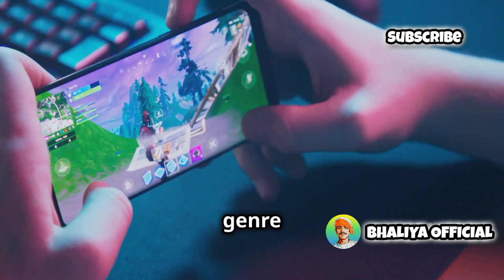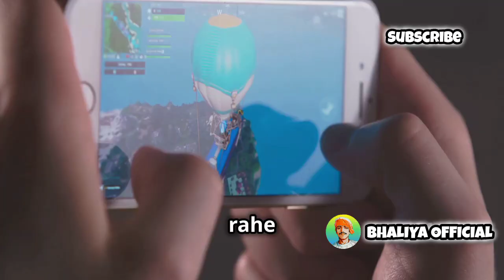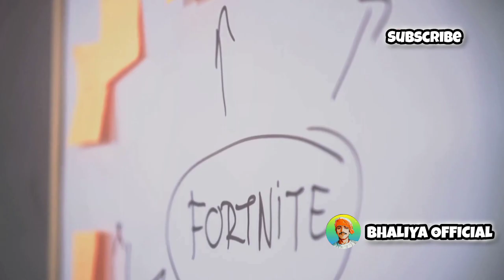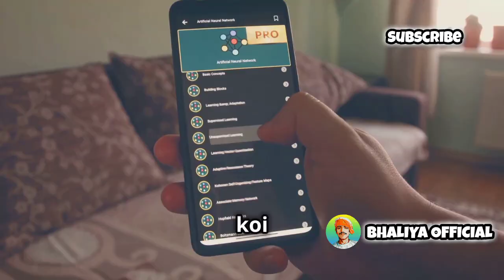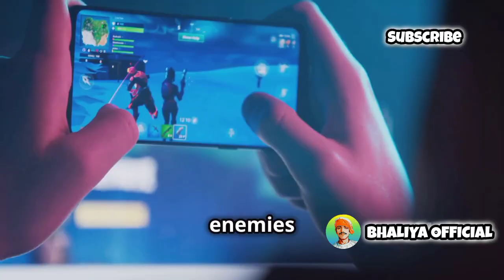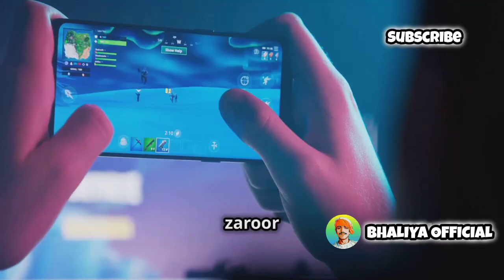Top 10 Battle Royale Games for Mobail Phones 2024 | बेस्ट मोबाइल बैटल रॉयल गेम्स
- "जानिए 2024 के टॉप 10 बैटल रॉयल गेम्स जो आपके मोबाइल पर धमाल मचाएंगे। इस वीडियो में हम चर्चा करेंगे उन बेस्ट बैटल रॉयल गेम्स के बारे में जो आपके गेमिंग एक्सपीरियंस को नया आयाम देंगे। वीडियो को पूरा देखें और बताएं कि इनमें से आपका पसंदीदा कौन सा है!"

*out lines*

00:00:00 Intro

00:00:30 The OG Battle Royale King

00:00:52 Mobile - Classic COD Action on the Go!

00:01:34 Short, Sweet, and Full of Action!

00:02:08 Building Your Way to Victory!

00:02:51 Legends Never Die!

00:03:27 Large Maps, Epic Battles!

00:04:01 Survival of the Most Resourceful!

00:04:49 Welcome to the Future of Battle Royale!

00:05:30 Build, Destroy, Conquer!

00:06:01 Bite-Sized Battle Royale Fun!

00:06:47 Outro

*Games List*

1. Mobile Battle Royale Games Thumbnail Design

2. Battle Royale Games Collage Thumbnail

3. Gaming Thumbnails for YouTube

4. Top Mobile Games Thumbnail Examples

5. Apex Legends Mobile Icon

6. PUBG Mobile Logo

7. Call of Duty Mobile Icon

8. Free Fire Logo

9. Fortnite Mobile Icon

10. Battle Royale Game Action Shots

11. Mobile Game Action Scenes

12. Gameplay Screenshots for Battle Royale

*Best Keywords*

1. Top open-world mobile games 2024
2. Best open-world games for mobile
3. Open-world mobile games Android
4. Open-world mobile games iOS
5. Free open-world games for mobile
6. Best RPG mobile games 2024
7. Action adventure mobile games
8. Genshin Impact mobile gameplay
9. ARK Survival Evolved mobile game
10. GTA San Andreas mobile game
11. Minecraft mobile version
12. Open-world MMORPG mobile
13. New open-world mobile games
14. Mobile games like Zelda
15. Top 10 mobile games 2024

Got a favorite game or suggestion? Drop it in the comments below!
iOS games 2024
RPG mobile games
Adventure mobile games
Action games for mobile
Survival games for Android
Free open-world games